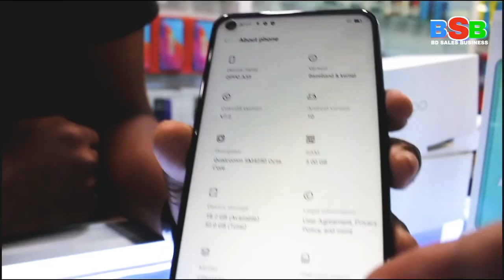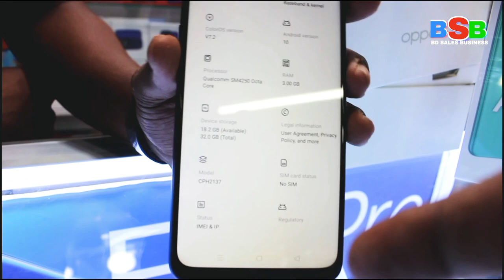The new model of mobile phone came OPPO A 33 Brought the lowest price unboxing Review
এসে গেল নতুন মডেলের দারুন মোবাইল ফোন
OPPO A 33
নিয়ে এলো সবচাইতে কম দামে

MD.  Zahidul  lslam
Proprietor

Siraj Tower. Ground Floor.
Shop no- 10.  0linagar Mobile Market
South Keraniganj. Dhaka-1310

💓আপনার ব্যবসা প্রতিষ্ঠানের বিজ্ঞাপন দেওয়ার জন্য আমাদের সাথে যোগাযোগ করুন